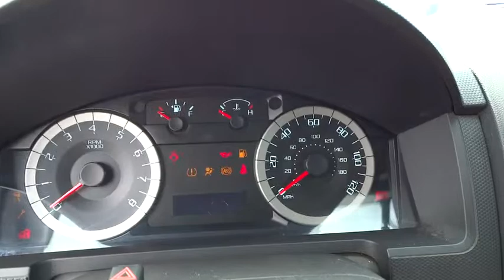2010 Ford Escape Columbus, Delaware, Westerville, Gahanna, New Albany, OH K50790A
2010 Ford Escape

Krieger Ford
1800 Morse Road

Welcome to Krieger Ford! Located in Columbus, OH, Krieger Ford is proud to be one of the premier dealerships in the area. From the moment you walk into our showroom, you'll know our commitment to Customer Service is second to none. We strive to make your experience with Krieger Ford a good one for the life of your vehicle. Whether you need to Purchase, Finance, or Service a New or Pre-Owned Ford, you ve come to the right place. This 2010 Ford Escape XLT will sell fast New Arrival! *Bluetooth* *Priced below Market!* *CarFax One Owner!* *Satellite Radio* *Steering Wheel Controls* *Sunroof/Moonroof* *Aux Audio Input* Automatic Headlights AM/FM Radio Popular color combo! *NHTSA 5 STAR CRASH RATING!* New Battery *Stability Control* ABS Brakes Front Wheel Drive Oil Changed *Please let us help you with finding the ideal New, Used, or Certified vehicle.along with getting you the best prices and incentives available and explaining the purchase, lease, and financing options.* *Our vehicles are value priced and move quickly. Be sure to call us to confirm availability and to schedule a hassle free test drive! We are located at: 1800 Morse Road, Columbus, OH 43229.*